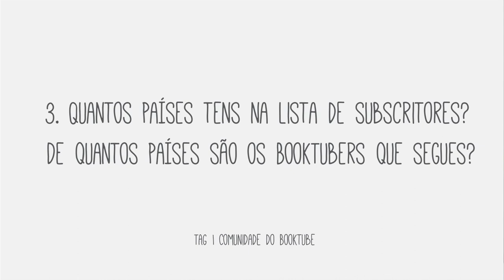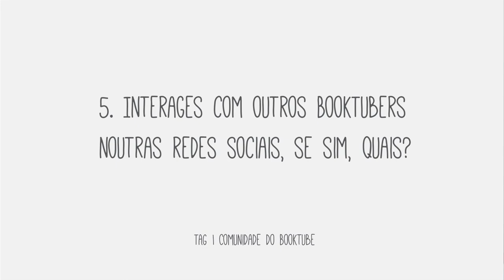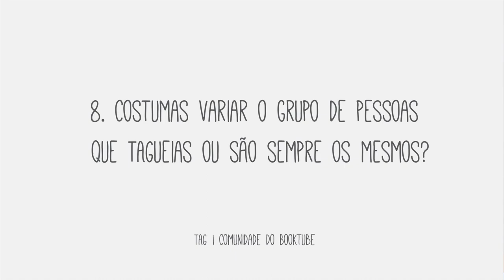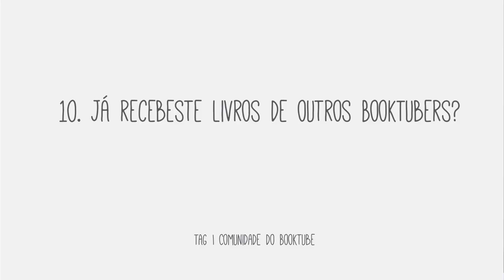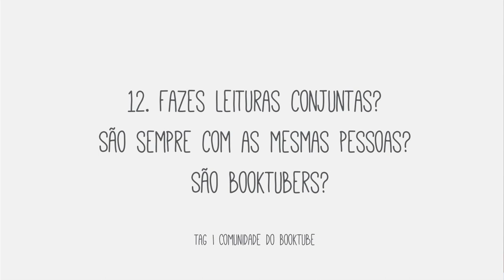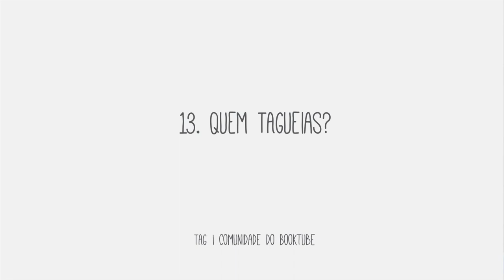TAG | Comunidade do Booktube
Perguntas:
1. Há quanto tempo segues o BookTube?
2. Há quanto tempo és BookTuber?
3. Quantos países tens na lista de subscritores? De quantos países são os BookTubers que segues?
4. Descreve como lidas com os comentários? Tens conversas regulares com algumas pessoas?
6. Dependes de alguns BookTubers para recomendações?
7. Interages com outros BookTubers por email? Regularmente ou ocasionalmente?
8. Costumas variar o grupo de pessoas que TAGueias ou são sempre os mesmos?
9. Já enviaste livros a outro BookTuber?
10. Já recebeste livros de outros BookTubers?
11. Já te encontraste com algum BookTuber?
12. Fazes leituras conjuntas? São sempre com as mesmas pessoas? São booktubers?
13. Quem TAGueias?